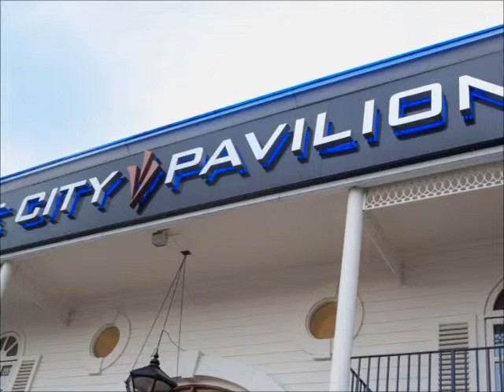Richard & Abby's Wedding